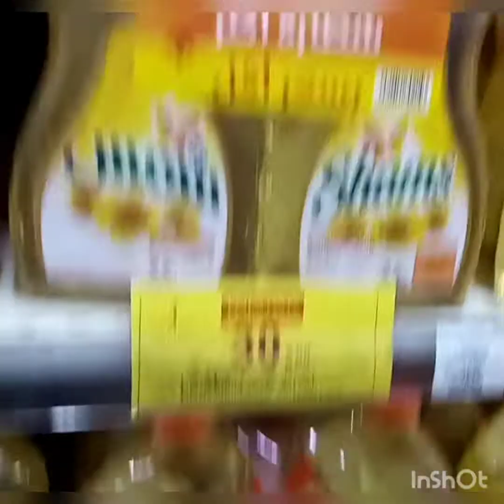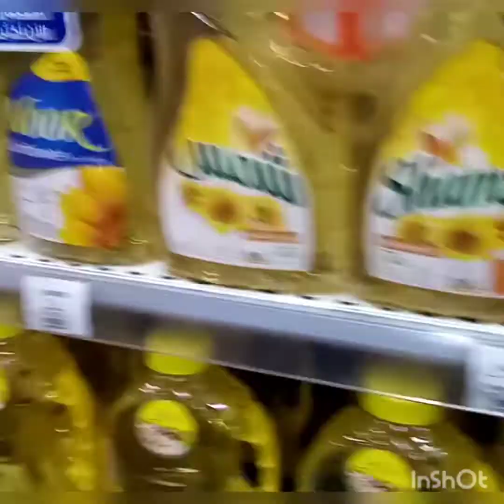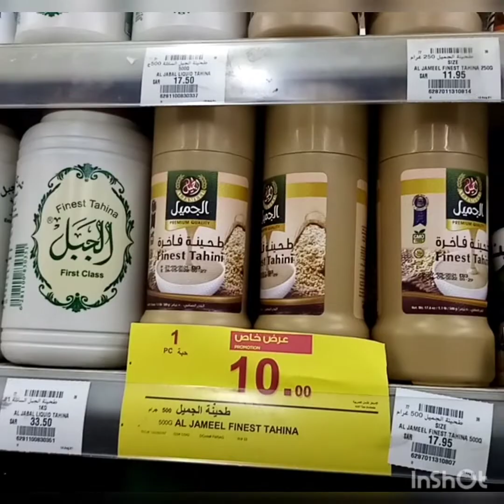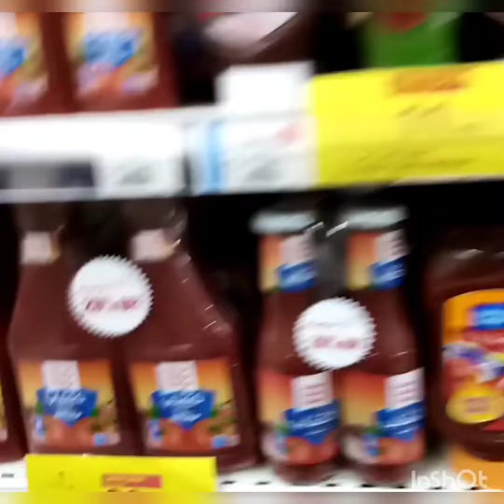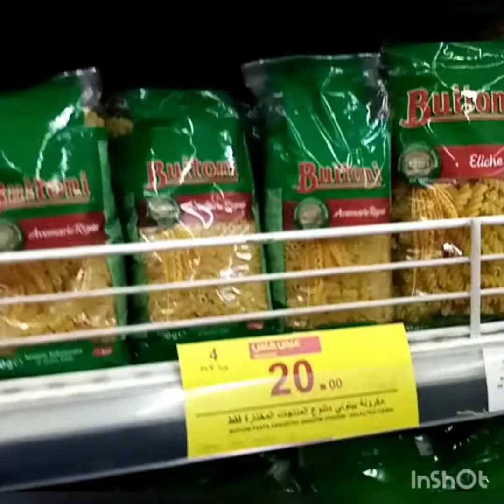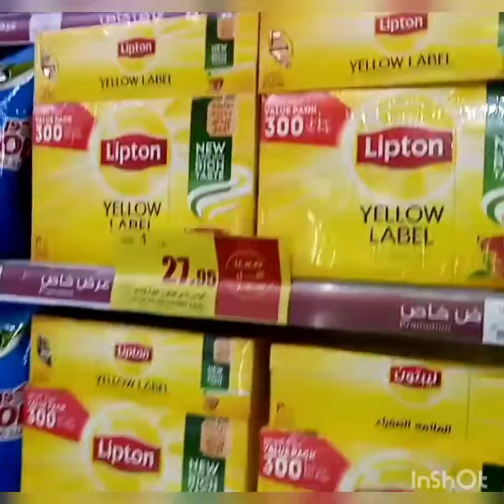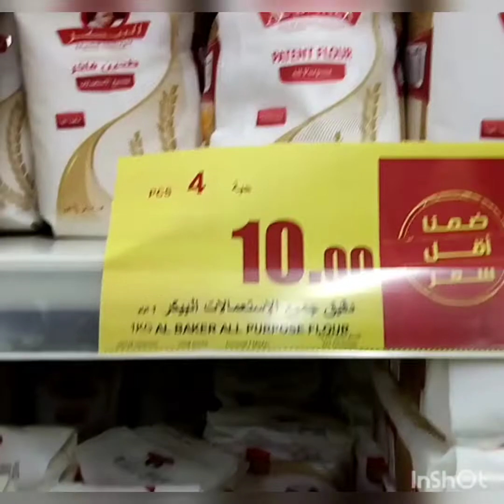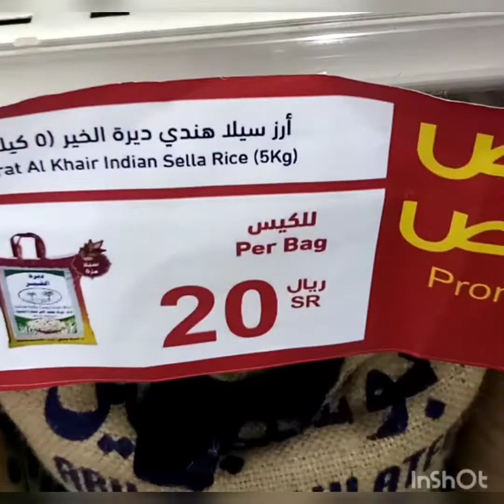جولة في بندة واهم العروض للمواد الغذائية الاساسية الاسبوعية من11 اغسطس الي 17 اغسطس الثلاثاء القادم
لا_تنسو_الاشتراك_بالقناة وتفعيل زر الجرس ليصلكم كل جديدنا.